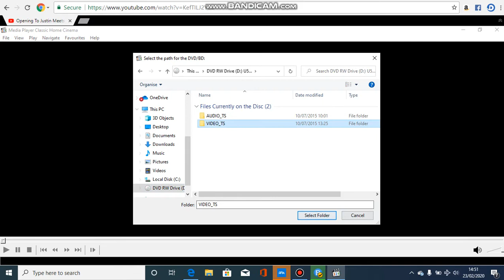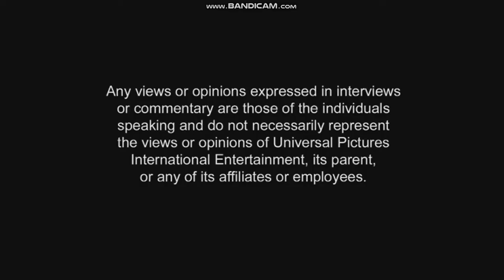Opening To Enchanted Kingdom 2015 UK DVD